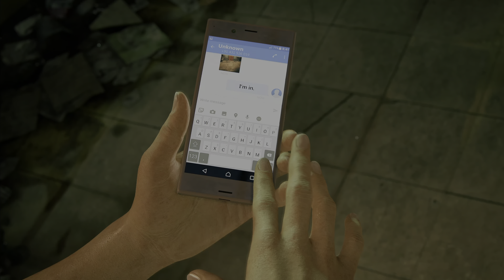Uncharted Legacy Of Thieves Collection : Gameplay, 4K 60FPS HDR PS5